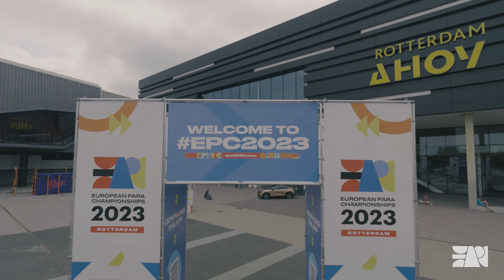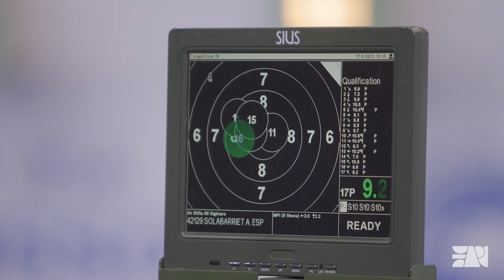The EPC2023 in 2 minutes - European Para Championships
We showed the world. We made sure that there was no way around us. Victories, defeats, broken dreams and wishes fulfilled. Relive the fourteen days of the European Para Championships 2023 in two minutes.

Thank you for being a part of our journey. We will never forget this and we will never be forgotten.